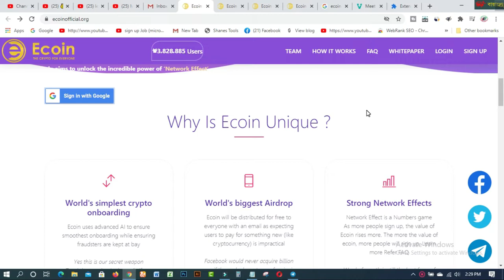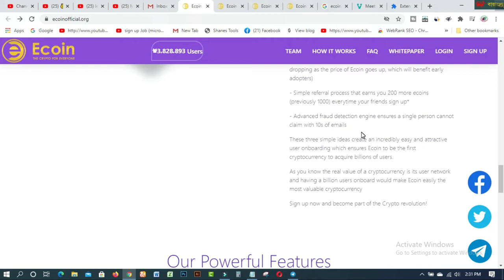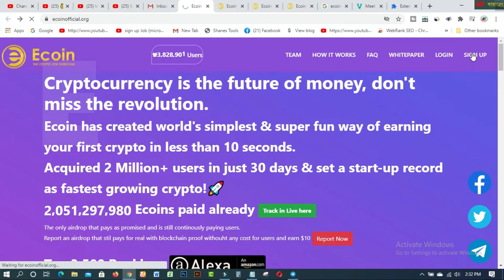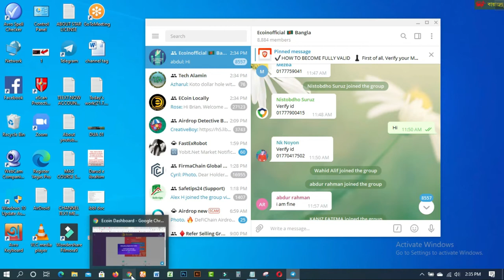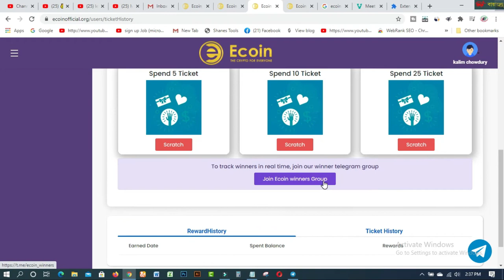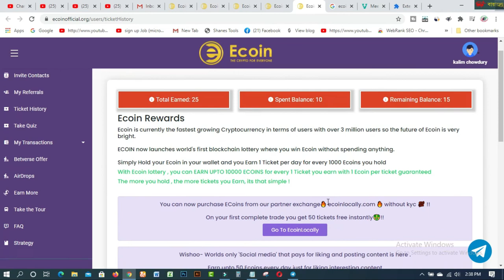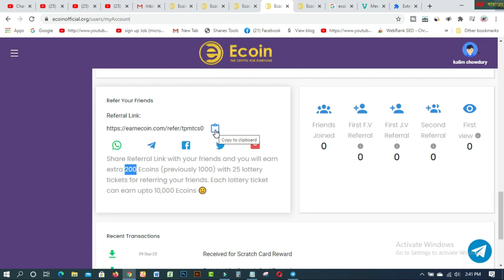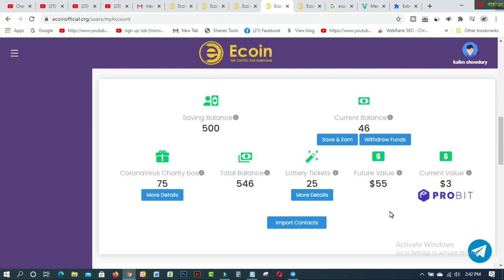২০২০ সালের সেরা ইনকাম সাইট Best Earning website 2020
In this video  you will find ২০২০ সালের সেরা ইনকাম সাইট  Best Earning website 2020

### MY BLOGS:
1. BLOG SPOT—kalimctg blogspot com
3. WEB DESIGN TUTORIAL & KNOWLEDGE:-
1. How to create fiverr account on android easily
2.9 free trusted sites for selling Logo-2019 II Amazing sites for selling logo
3.ঘরে বসে অনলাইন সার্ভে করে দৈনিক 12 ডলার ইনকাম করুন Best Online Surveys 2020
4.Need Donation For Education Top 16 Crowdfunding Sites for College and Educational expenses
5.Spin & Earn Money App Bkash App Payment | Online Income Bangla 2019
6. প্রতিদিন Zalinks থেকে অন্তত ৫ ডলার ইনকাম করুন Iসরাসরি বিকাশ পেমেন্ট নিন I BEST Copy Paste Typing-2020
7. বিকাশে ৫০ হাজার টাকা ইনকাম I Bkash Make Money Online 2020 I Online Income BD Bkash Payment.
8. how to sign up on 4 Microworkers websites to earn More -2019
9. Upwork English spelling test (US version) answers 2019
10. Upwork English spelling test (U.K version) and Answers 2019
11. 2019 Upwork Readiness Test and Answers ( GET 5 out of 5)

12. ৯ টি সাইট থেকে ফ্রিতে সহজে লাখ টাকার আর্থিক অনুদান নিন ।
13.9 free trusted sites for selling Logo-2019 II Amazing sites for selling logo
14. KajKey  -থেকে-আয়-করবেন-যেভাবে II how to earn by BID on KajKey
15.10 best & free fundraising websites for all-2019 II fundraising websites